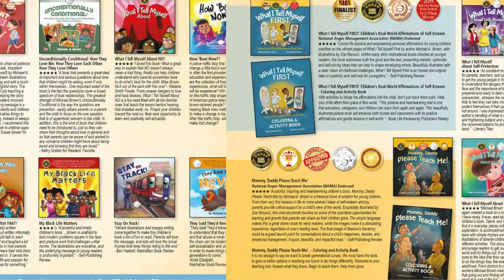Short Stories For Kids - Whose Fault? Not Mine - By Michael A. Brown | MikeBrownsBooks.com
"A delightful children’s picture book...an engaging story about the significance of accepting responsibility...discovers that being kind to others is sometimes more important than benefiting yourself - an important message for children that is continually entertaining...Brown’s endearing humor and illustrator Milan Samadder’s colorful landscapes are charming throughout." - Self-Publishing Review

Video Title: Short Stories For Kids - Whose Fault? Not Mine - By Michael A. Brown | MikeBrownsBooks.com

✅  About Me.

Welcome to Author Mike and Friends, a channel exploring social emotional topics, from lessons on patience, finding your talents, staying on task, accepting responsibility, giving children skills for life, understanding rejection, the dangers they face and more.

From the evolutionary, multi-award winning, social emotional English and Spanish language children's book series, What I Tell Myself: The Book Series, this Maslow's Hierarchy of Needs-inspired book and video series is packed with fun-filled lessons that parents and educators can use to promote social emotional growth and healthy relationship development through storytelling and positive realistic affirmations.

Long-lasting conversations between children, parents, families, and communities is our goal. It is not enough to say we want to break generational curses. We must have the tools to give us better options in teaching our future to do things differently. Welcome to your toolbox.